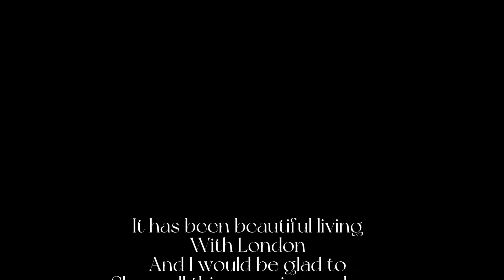Moving in with my 2 years internet friend